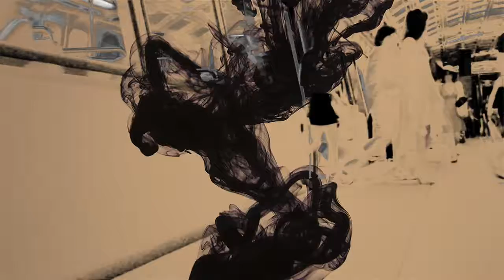Stephan Seddel & Frankye Lova (Promo Teaser)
Stephan Seddel & Frankye Lova